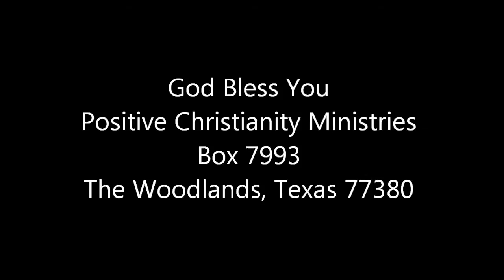Being Open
Sat-Sun July 14,15 2011 Christopher Ian Chenoweth